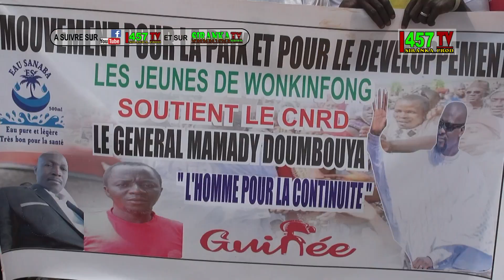La détermination des jeunes à soutenir les actions du Président Mamadi DOUMBOUYA,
La détermination à soutenir les actions du Président Mamadi DOUMBOUYA sur tout le long de Conakry et ses Environnants.
A suivre Siranka TV et 457 TV.